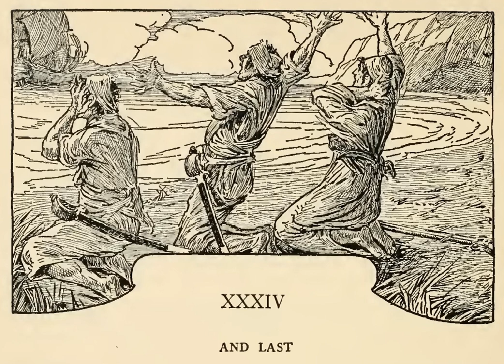Treasure Island Chapter 34: And Last